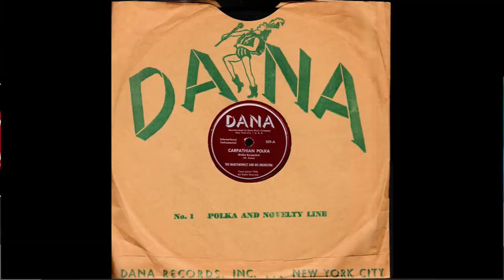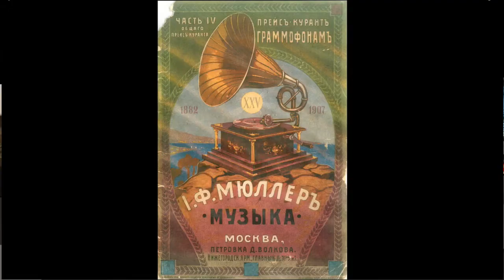Polish 78rpm recordings, 1946. DANA 509 A/B. Polka karpacka / Tańcowały dwa Michały. Maksymowicz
New York City. 1946. DANA 509 A/B. Side 1: Polka karpacka { Carpathian polka –polka}. Side 2: Tańcowały dwa Michały { Two dancing Michaels } –polka, instrumental. (Tadeusz) Ted Maksymowicz and his Orchestra.